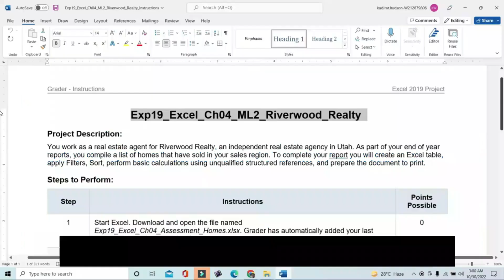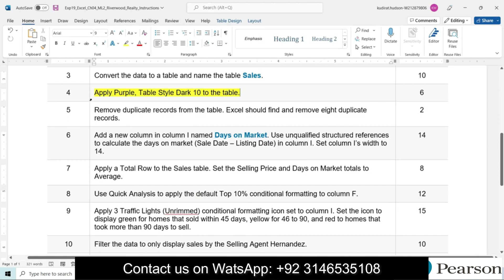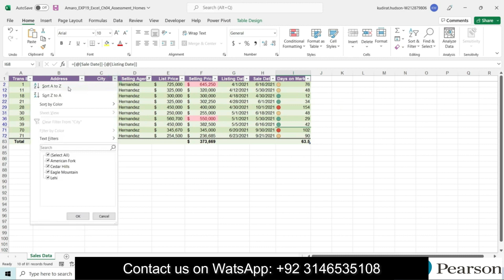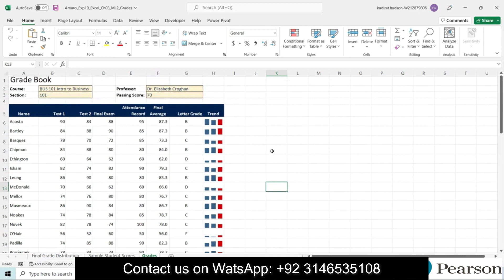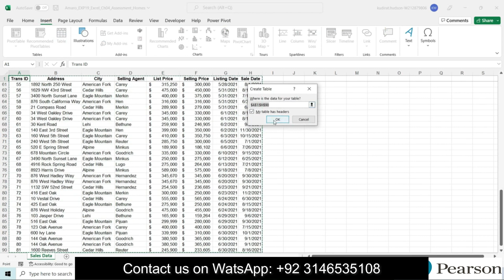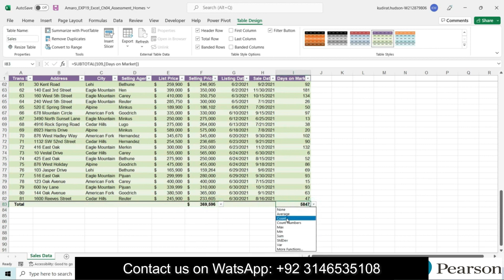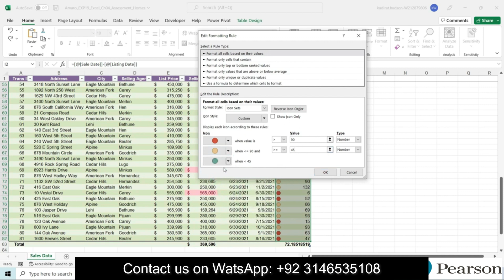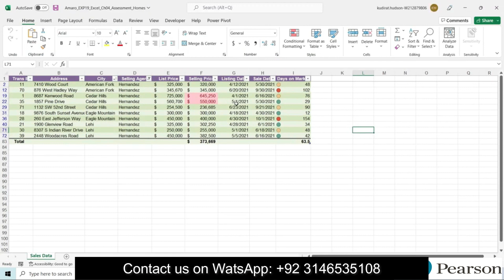Exp19_Excel_Ch04_ML2_Riverwood_Realty |Excel Chapter 4 Mid-Level 2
Exp19_Excel_Ch04_ML2_Riverwood_Realty_Solution_YouTubeVideo Exp19_Excel_Ch04_ML2_Riverwood_Realty Exp19 Excel Ch04 ML2 Riverwood Realty Excel Chapter 4 Mid-Level 2 - Riverwood Realty
exp19 excel ch04 ml2 riverwood realty

1 Start Excel. Download and open the file named Exp19_Excel_Ch04_Assessment_Homes.xlsx. Grader has automatically added your last name to the beginning of the filename.
2 Freeze the panes so that the column labels do not scroll offscreen.
3 Convert the data to a table and name the table Sales.
4 Apply Purple, Table Style Dark 10 to the table.
5 Remove duplicate records from the table. Excel should find and remove eight duplicate records.
6 Add a new column in column I named Days on Market. Use unqualified structured references to calculate the days on market (Sale Date – Listing Date) in column I. Set column I’s width to 14.
7 Apply a Total Row to the Sales table. Set the Selling Price and Days on Market totals to Average.
8 Use Quick Analysis to apply the default Top 10% conditional formatting to column F.
9 Apply 3 Traffic Lights (Unrimmed) conditional formatting icon set to column I. Set the icon to display green for homes that sold within 45 days, yellow for 46 to 90, and red to homes that took more than 90 days to sell.
10 Filter the data to only display sales by the Selling Agent Hernandez.
11 Sort the table in Ascending order by City (Column C).
12 Set the range A1:I83 as the print area.

Exp22_Excel_Ch04_Cumulative - Insurance Claims 1.2
Exp22_Excel_Ch04_ML1 - EBL Sporting Goods 1.1

Excel Advanced - BISM 200 Fall 2021
Excel Chapter 6 Grader Project Delta Paint